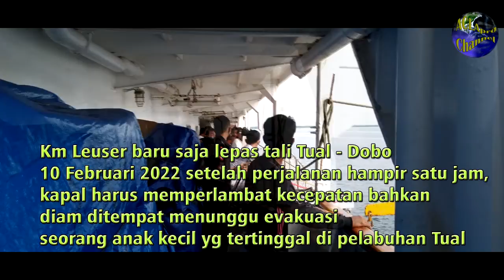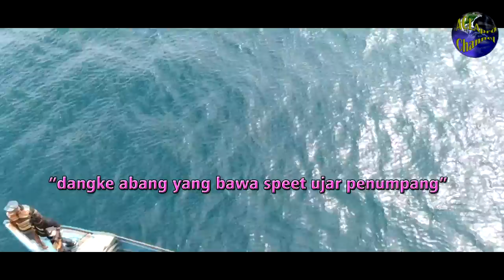BERJIBAKU MENYELAMATKAN ANAK INI